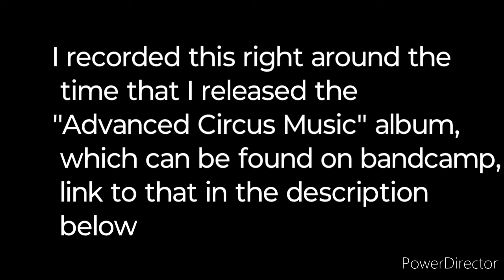"Supermurgitroid" (Original Tune)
Here's an original tune which are included on the last album released which can be found here:

This was originally uploaded to Facebook, hence the throwback quality.  I'll probably do another version with the drums performed on screen...

you can purchase my guitar tapping and playability improvement setup guide on Shopify here: